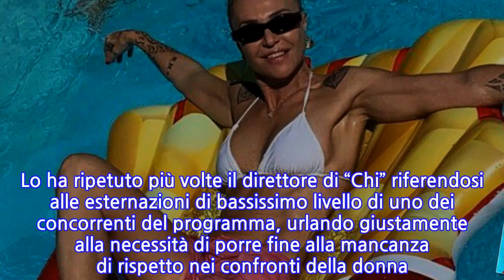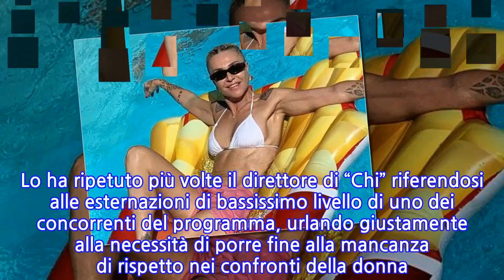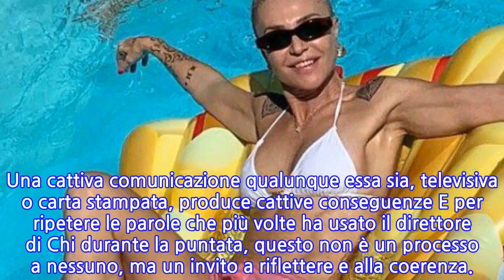Grande Fratello Vip: Paola Barale contro Alfonso...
Paola Barale, nelle scorse ore, sul proprio account Instagram, è intervenuta, a modo suo, sulla cacciata di Salvo Veneziano dalla casa del 'Grande Fratello Vip' per le uscite infelici contro Paola Di Benedetto e soprattutto Elisa De Panicis, neo eliminata dal gioco.La conduttrice si è scagliata contro il padrone di casa del reality di Canale 5, Alfonso Signorini, che, avrebbe peccato di scarsa coerenza nel difendere, a spada tratta, il genere femminile: Ecco le sue parole: "RiflessioneParole più che condivisibili, ma mi sfugge qualcosa... Signorini , l’altra sera, durante la puntata del Gf Vip denuncia con grande impeto e sicuramente a ragione, un cattivo esempio di “brutta televisione”. Lo ha ripetuto più volte il direttore di “Chi” riferendosi alle esternazioni di bassissimo livello di uno dei concorrenti del programma, urlando giustamente alla necessità di porre fine alla mancanza di rispetto nei confronti della donna. Tutto questo mi suscita una domanda... Non e’, forse, anche una forma di mancanza di rispetto, un brutto esempio di comunicazione e, non ultimo, di mercificazione del corpo femminile sbattere in prima pagina, su giornali e riviste scandalistiche, foto rubate, senza il consenso, di donne nude o nella loro intimità, spiate e paparazzate, pur di vendere qualche copia in più? Una cattiva comunicazione qualunque essa sia, televisiva o carta stampata, produce cattive conseguenze E per ripetere le parole che più volte ha usato il direttore di Chi durante la puntata, questo non è un processo a nessuno, ma un invito a riflettere e alla coerenza.. buonweekend".
INFORMATION
• Source: gossipblog